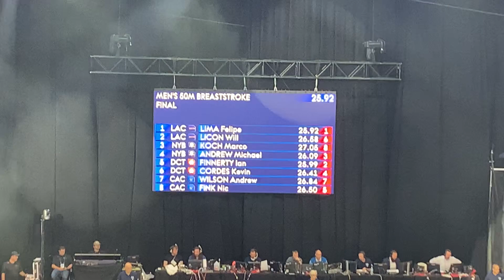11-19-2019 ISL Swim Meet 3